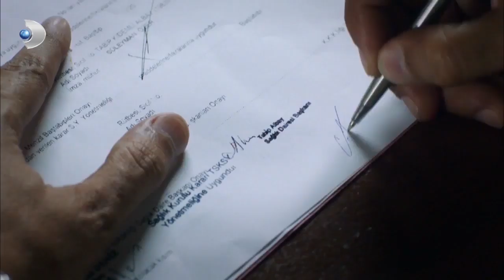تعذر اجتياز الوفد العسكري الشمالي الجزء الشمالي الجنوبي 3